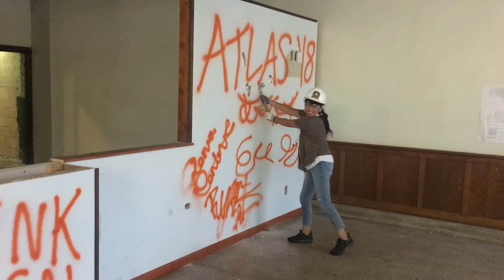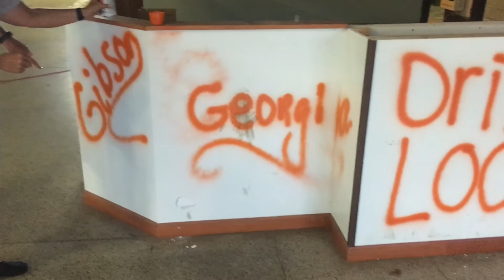Atlas Distilling Co. Groundbreaking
Clinton's Atlas Distilling Company held a groundbreaking on Friday, August 17, 2018, inviting people to come and knock down a portion of wall as they begin construction on their downtown Clinton location.